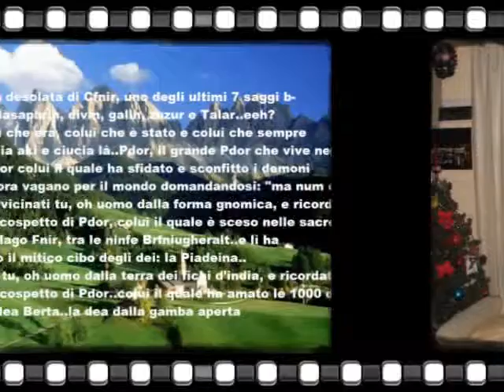My life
-La mia breve vita degli ultimi anni in pochi minuti